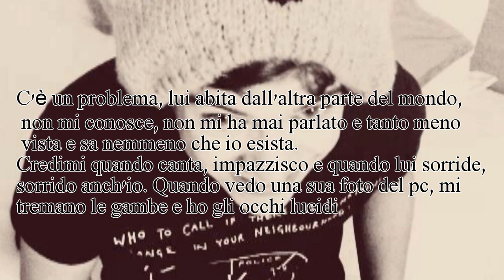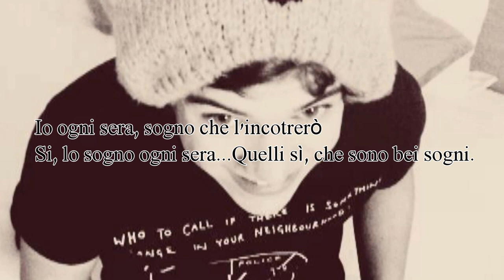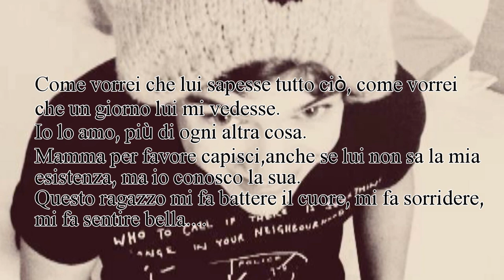Ciao Mamma.mi sono innamorata di Harry Styles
Lo amo, lo amo, lo amo, lo amo, lo amo... e non finirò mai di amarlo!

Piesse: Scusate gli errori xD